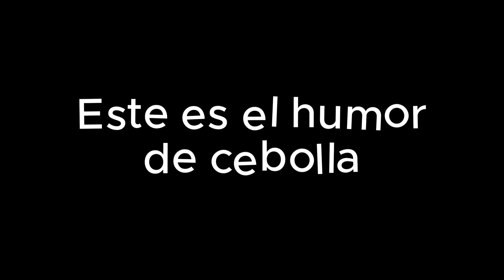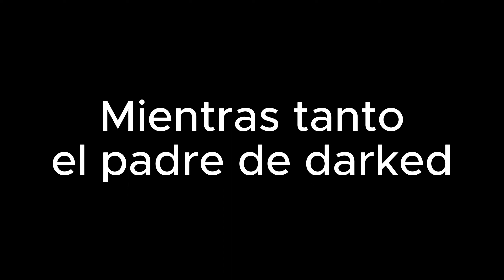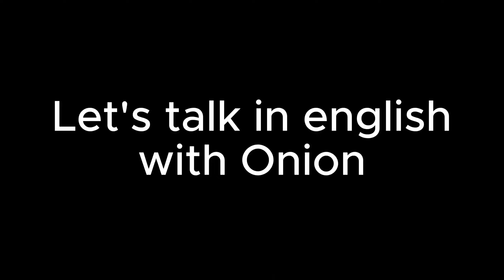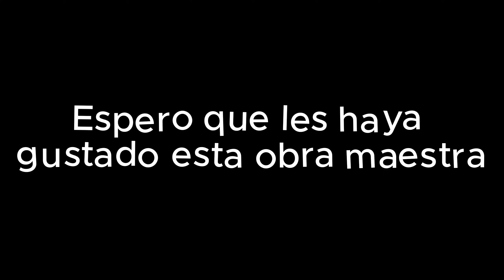Cebolla fuera de contexto y haciendo el tonto 5 minutos consecutivos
Un nuevo vídeo del señor Ángel, en esta ocasión, ha guardado momentos y clips míos haciendo el tonto para sacarlos de contexto, ha tomado venganza por no haberle pagado, lo que no sabe es que no le pagaré tampoco jejeje

- -  Eventos  - -

¡Pantalla de Espera!

Para poder participar solo tienes que pedirlo por medio del chat de YouTube, Discord, Correo de contacto o comentarios! Una vez lo pidas te avisaré y aparecerás lo antes posible! Recuerda acompañar la petición con tu nombre de usuario de GD, sino no podré incluir tu icono. :D

¡Cartas!

Este es un evento que siempre está activo, aquí podrás conseguir cofres y en esos cofres te tocarán cartas!
Con esas cartas puedes enviar desde sonidos hasta desafíos al Directo, normalmente para mí, pero a lo mejor algún día todo cambia, quién sabe...

Aquí podéis ver todas las cartas disponibles, de las que disponéis y también es desde dónde las podéis utilizar, pasadlo bien

Un cofre gratis, para las primeras 5 personas que entren al link y se registren con su cuenta de YouTube

Si vas a comprar cofres a modo de donación no te recomiendo usar esto, pero si los quieres comprar para sacar cartas aquí tienes un descuento chulo y potente de un 10%, para que puedas pillar algunos extra si quieres: ONION

¡Level Request!

- Esto no sucede todos los días, solo los Martes, Jueves y Domingos.

- Solo 1 nivel por persona.

- Cuando lo envíes espera que lo anote, te mencionaré.

- Sé paciente, tengo una lista con todos los niveles anotados en orden, solo espera tu turno.

- -  Redes y Amigos  - -

- -  Donaciones  - -

Hola! Te recomiendo donar en Directo, así te saludaré y aparecerás en pantalla, pero de todas formas puedes donar aquí también.

StreamLoots (Por aquí me llega más cantidad pero las doncaciones son fijas, todo a través de la compra de cofres)

Regalar / Recibir Membresías del canal (Esto es otra forma de apoyar o de recibir por parte de los que apoyan)